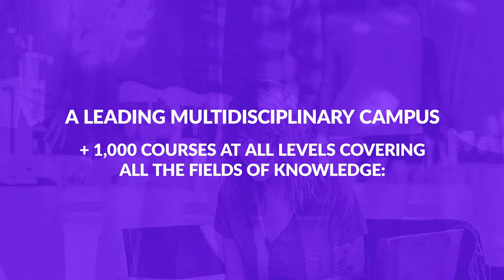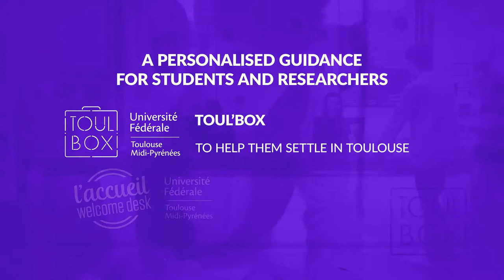Université Fédérale Toulouse Midi-Pyrénées